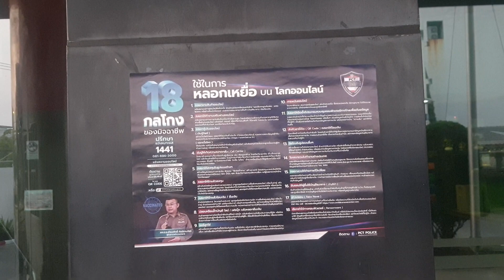กู๊ดมอนิ่งสองพันบุรี อาหารเช้าเลิศอร่อยที่วาสิฎฐีซิตี้โฮเทล โชคดีเจอแต่สิ่งดีๆ